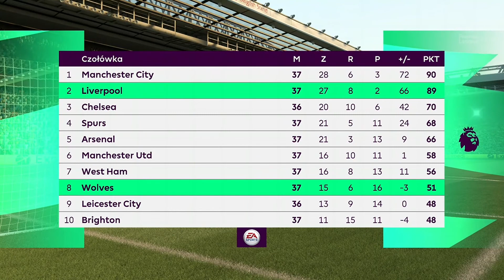FIFA 22 | FC Liverpool vs Wolverhampton Wanderers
W Towarzyskim meczu Premier League FC Liverpool zmierzy się z Wolverhampton Wanderers.